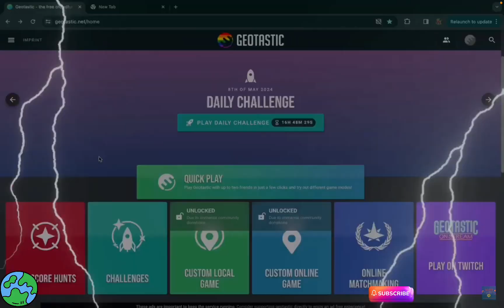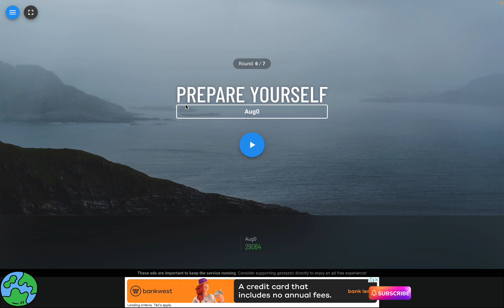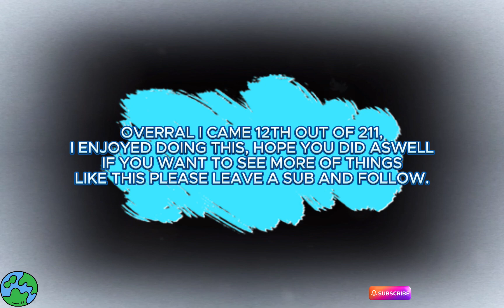DAILY CHALLENGE, 12th OUT OF 211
In todays video i played the daily challenge, normally this attracts over 200 people so coming 12 is insane.If you want to play this game heres the link h ttps:// its absolutely free. This video contains tips and how i came to my conlucsions. Pls follow fore more content like this and pls leave a like and smash that sub button goal is to get to 200 by the end of the year.CapCut I made this amazing video with CapCut. Open the link to try it out